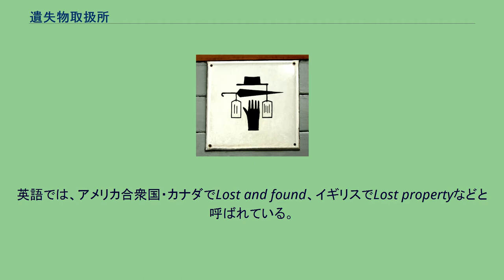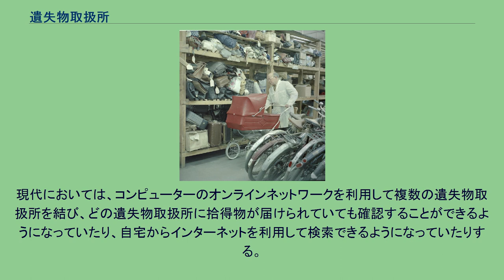遺失物取扱所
ポーランドの小さな駅にある遺失物取扱所のシンボルマーク ドイツ・ベルリンの遺失物取扱所内部 遺失物取扱所（いしつぶつとりあつかいじょ）は、鉄道駅・空港・ショッピングセンター・娯楽施設などの多くの人が集まる施設に設置されて、遺失物（忘れ物・落とし物）を拾得した人から預かって保管し、持ち主が現れたときに返却する業務を行う施設である。
地方自治体・警察などの遺失物を所管する行政機関が設置することもある。
遺失物センター・忘れ物取扱所・忘れ物センターなどいくつかの名称が使われている。
英語では、アメリカ合衆国・カナダでLost and found、イギリスでLost propertyなどと呼ばれている。
交通エコロジー・モビリティ財団の定めた標準案内用図記号（ピクトグラム）では、「忘れ物取扱所」の記号は疑問符の下に傘と鞄を描いたものとなっている。
遺失物は、一定期間保管して落とし主が見つからなければ、拾得者の所有となる。
しかしその期間中ずっと同じ遺失物取扱所で保管されているわけではない。
たいていの遺失物保管所では拾得を届けられた当日中か翌日くらいまで保管している。
鉄道事業者のように多くの拾得物が集まる場所では、その事業者に大きな遺失物センターが用意されており、各駅の遺失物取扱所での保管期限を過ぎたものがこちらに送られるようになっている。
さらに期間が経つと、所轄の警察の運営する遺失物センターに引き渡され、期限までここで保管されることになる。
期限まで保管されて落とし主が見つからず、拾得者も引き取らない遺失物は、「忘れ物市」といったイベントで一般に販売されたり、業者にまとめて引き渡したりして処分されている。
日本では、718年制定の養老律令・捕亡令得闌遺物条に、届けられた落し物は役所で１年間保管することが決められている。
これが日本で確認されている最古の遺失物に関する制度的保管管理の記述である。
近代ヨーロッパにおえる最初の遺失物取扱所はフランスのパリに、ナポレオン・ボナパルトの命で作られたとされている。
おなじくフランスで1893年には当時の警察長官により、単に落とし物をした人が申し出てくるのを待つだけではなく、積極的に捜査をして落とし主に返せるようにする仕組みが作られた。
しかしこの当時は落とし物の4個に1個しか落とし主に返すことができなかった。
現代においては、コンピューターのオンラインネットワークを利用して複数の遺失物取扱所を結び、どの遺失物取扱所に拾得物が届けられていても確認することができるようになっていたり、自宅からインターネットを利用して検索できるようになっていたりする。